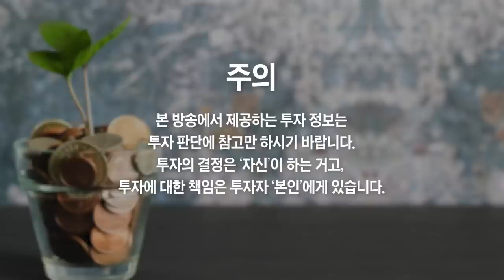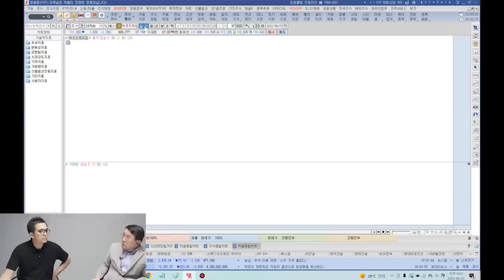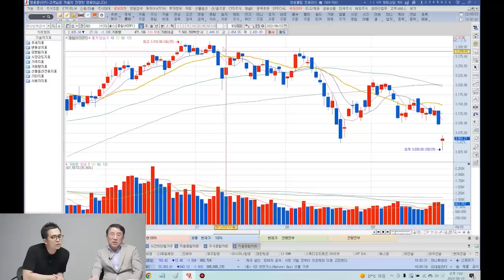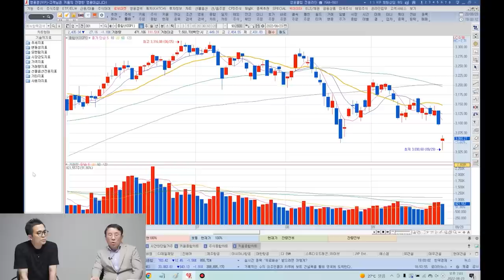앞으로 가장 빨리 오를 주식 '이 중에서' 결정하세요 (전업투자자 남석관)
앞으로 가장 빨리 오를 주식 '이 중에서' 결정하세요 (전업투자자 남석관 3부)

📚 전업투자자 남석관 『평생 부자로 사는 주식투자』 도서 구매

22년 동안 매년 주식투자로 돈 잃지 않은 방법 1가지
22년 동안 매년 주식투자로 돈을 번 방법 1가지
증시가 반등할 때 가장 빨리 오를 주식은 '바로 이겁니다'
증시가 반등할 때 사야 할 1순위 주식은...